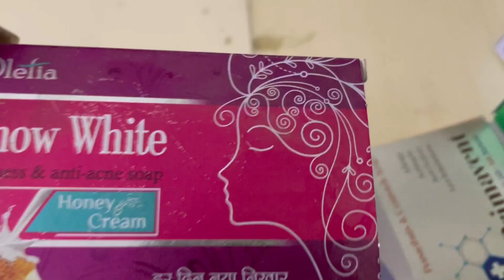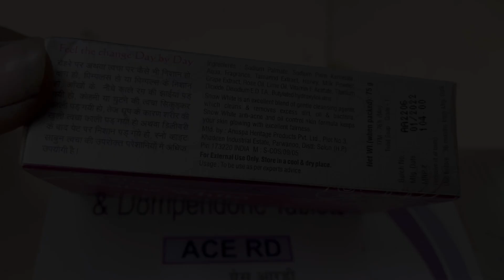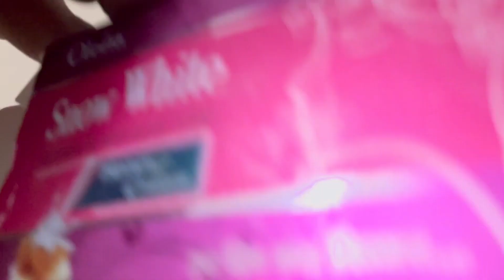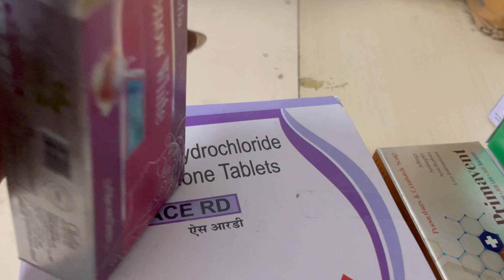snow white cream fuul information use in hindi